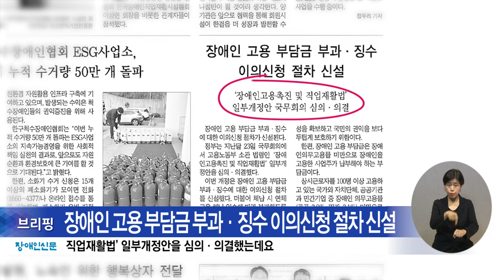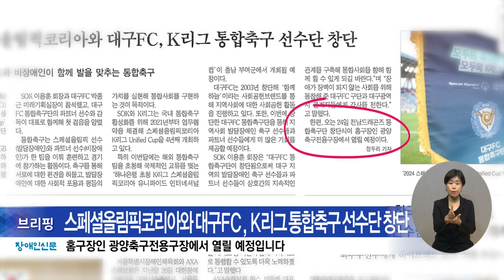복지TV뉴스24_월페어뉴스 브리핑 (2024.08.08)